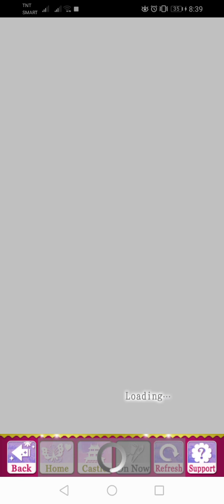SLBP Event Story - [ Ieyasu ] Lovers and Scandalous (Part 1)